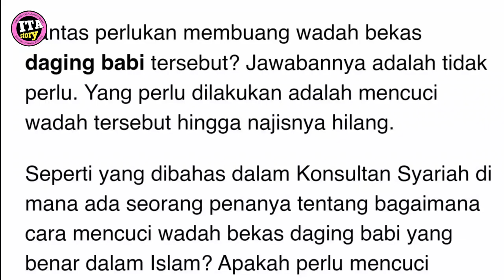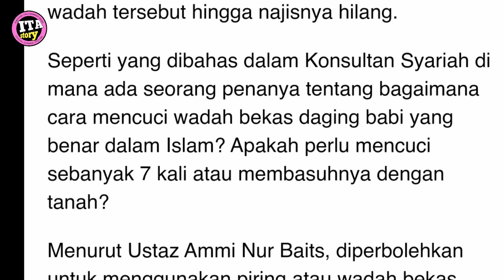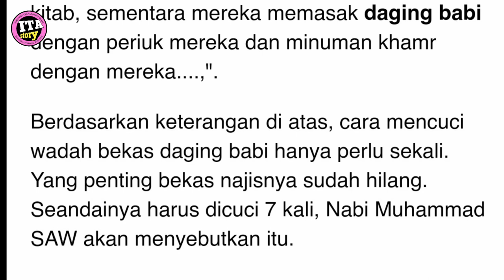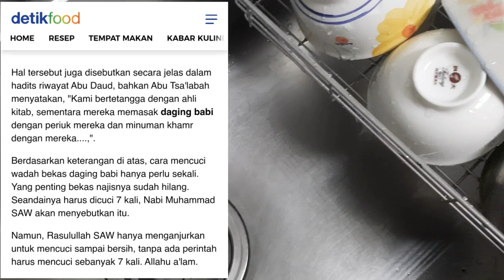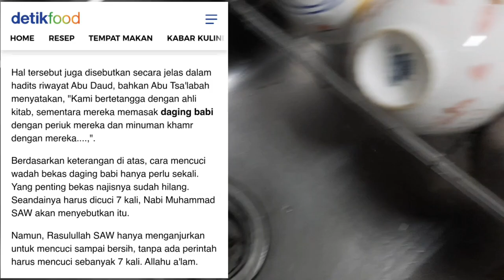Mencuci Wadah Bekas Masak Babi⁉️Full Cara Masak Tulang Babi Kecap‼️